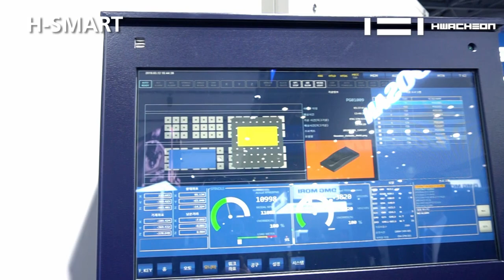SMART Ua STEEL+AWC [INTERMOLD KOREA 2019]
Smart Machine for Machining Small Steel Mold
& Automatic Workpiece Changer